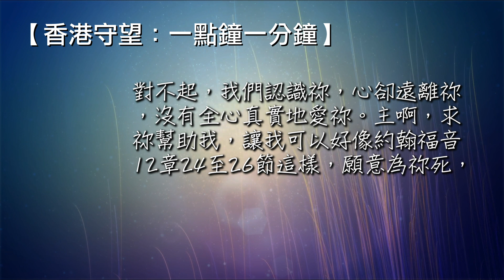一源讀經 2020/06/03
"他說這話，並不是掛念窮人，乃因他是個賊，又帶著錢囊，常取其中所存的。耶穌說：「由她吧！她是為我安葬之日存留的。因為常有窮人和你們同在，只是你們不常有我。」" 約翰福音 12:6-8
主耶穌，多謝祢愛我們這些罪人，一班不配的人。求祢原諒我們，我們有時好像猶大一般，只愛世界的事和追求自己的利益。對不起，我們認識祢，心卻遠離祢，沒有全心真實地愛祢。主啊，求祢幫助我，讓我可以好像約翰福音12章24至26節這樣，願意為祢死，因為若是死了，就結出許多子粒來。願我們在這世上恨惡自己的生命，跟隨和服侍祢。奉主耶穌的名禱告，阿門。